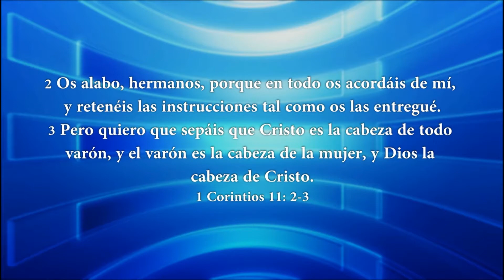LOS MATUTINOS CONCLUSION MARTES 04 02 14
Disfrute de la conclusión de Los Matutinos, en HD del Día Martes 14_02_14.
Conclusión llevada a cabo por el Dir. Internacional de la Obra Evangélica Luz del Mundo de Venezuela; Dr. Jaime B. Puertas